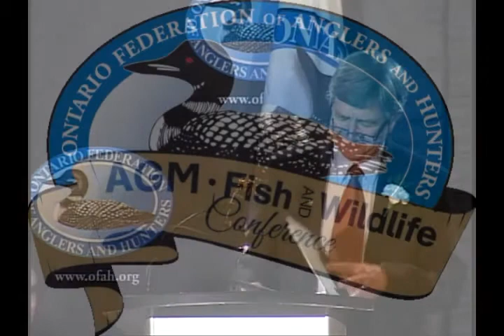Keynote Speaker Steve Mealey, Boone and Crockett Club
Keynote speaker Steve Mealey, Vice President for Conservation, Boone and Crockett Club, addresses participants at the 86th Annual General Meeting and Fish & Wildlife Conference.